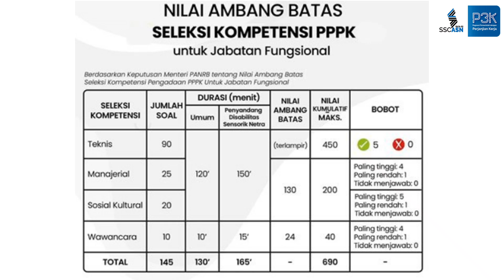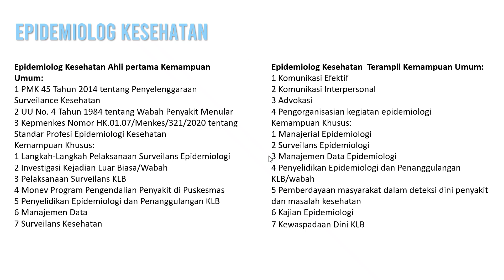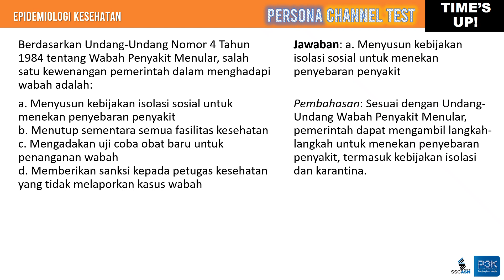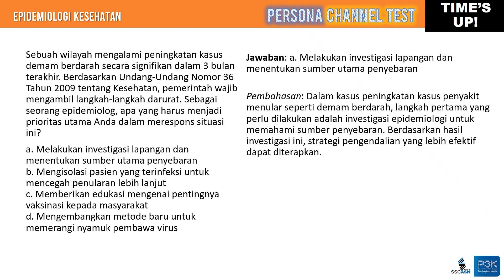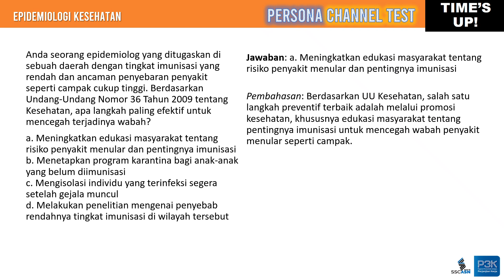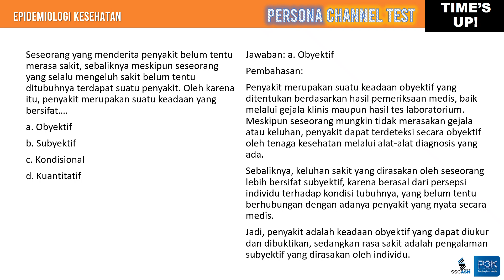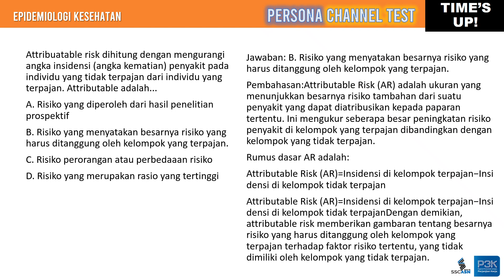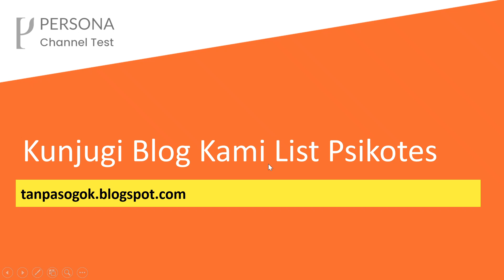Soal PPPK Epidemiolog Kesehatan Kompetensi Teknis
Unduh File Matri Pokok dan Kisi Kisi JF di
Dikarenakan toped kena ongkir dan memberatkan maka, pembelian atau konsultasi bisa ke WA
atau E-mail
Harga 40rbu